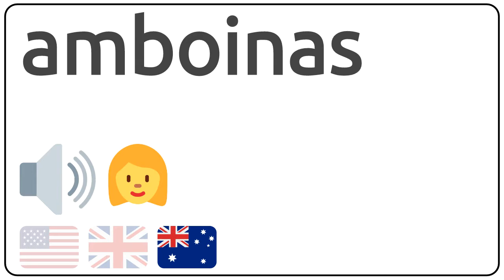How to pronounce amboinas in english?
How to pronunce amboinas in english
How to pronunce amboinas in american accent 🇺🇸?
How to pronunce amboinas in british accent 🇬🇧?
How to pronunce amboinas in australian accent 🇦🇺?

Como se dice amboinas en ingles?
Como se pronuncia amboinas en ingles?